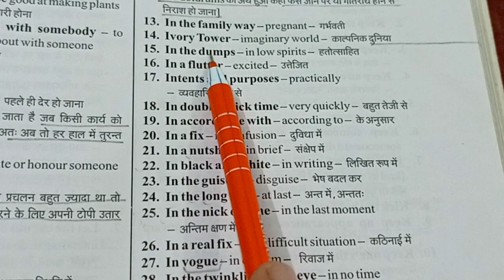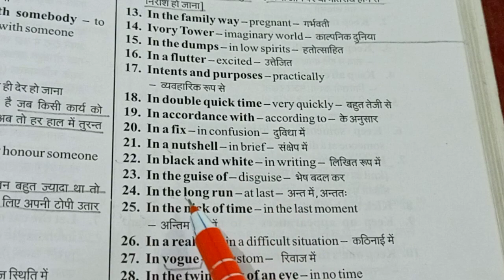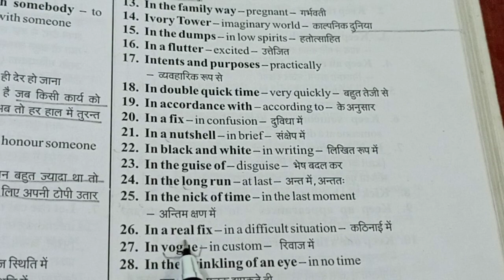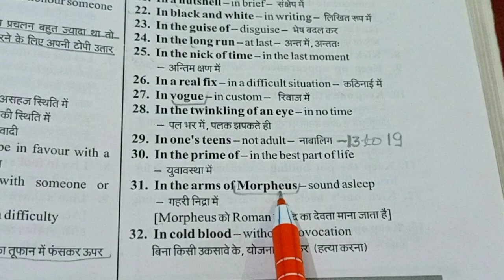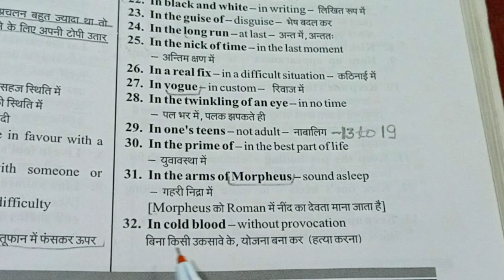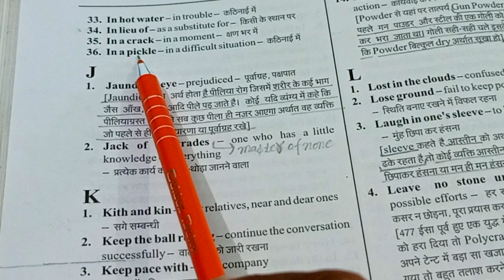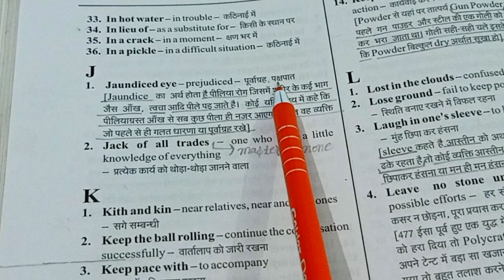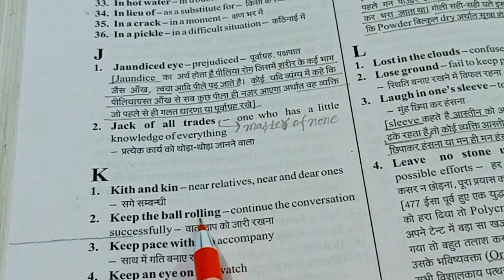Idiom and phrases with Greek mythology and linking method technics ll class-15ll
25 idioms and phrases with Greek mythology and linking method technics with examples and tricks

for competitive exams like
SSC  ---  CGL,CHSL,MTS,CPO,CDS
Bank---PO,Clerk
Airforce--XY, NDA, Navy---AA,SSR,
AFCAT, RAILWAYS AND STATE EXAMS
Your queries
Up bed 2021 entrance exam,Up bed english preparation,Up bed english classes ,Up bed
2021syllabus ,Up bed english language paper ,Up bed english paper, Up bed english